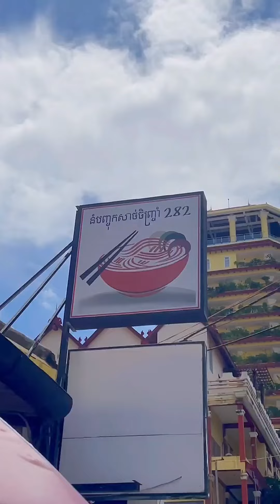នំបញ្ចុកសាច់ចិញ្ច្រាំ គុយទាវសាច់ចិញ្ច្រាំ - Cambodia Noodles | Khmer Noodles | Kuy Teav | Mr Heng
នំបញ្ចុកសាច់ចិញ្ច្រាំ គុយទាវសាច់ចិញ្ច្រាំ គុយទាវ មីគាវ - Cambodia Noodles | Khmer Noodles | Kuy Teav | Mr Heng

🙋🏻‍♂️តោះមកសាក​ មីសួរសាច់ចិញ្រាំ្ចទឹកកាពិទេ​ 🤩នៅហាងល្បីមួយកន្លែងម្តុំបឹងកេងកង១😝

👉🏻នៅទីនេះមានលក់​ នំបញ្ចុកសាច់ចិញ្រ្ចាំ​ខួរក្តាម ក៏ដូចជាគុយទាវសាច់ចិញ្រ្ចាំផងដែរ​💙 ក្រៅពីនេះនៅទីនេះមានជាមួយ​ភេសជ្ជះជាច្រេីនទៀត​ ជាពិសេសគឺទឹកអំពិលទុំសណ្តែកដី ជាភេសជ្ជះប្រចាំហាងរបស់គាត់តែម្តង 😍

👉Location: នៅផ្ទះលេខ17Eo ផ្លូវលេខ282 ម្តុំបឹងកេងកង១ ក្រោយវត្តលង្កា
⏰Time: បើកចាប់ពីម៉ោង​ 7:00AM- 7:30PM
🚚 បេីកលក់នៅហាងផ្ទាល់​ រឺ​ Order តាម App (BLOC, Nham24, WowNow, FoodPanda)
💰តម្លៃ:​ នំបញ្ចុក មួយចាន​ 9,500៛ គុយទាវសាច់ចិញ្រ្ចាំ​ មួយចាន​ 11,500៛